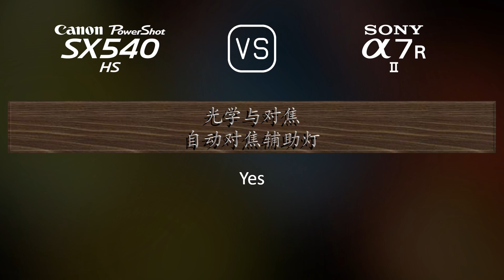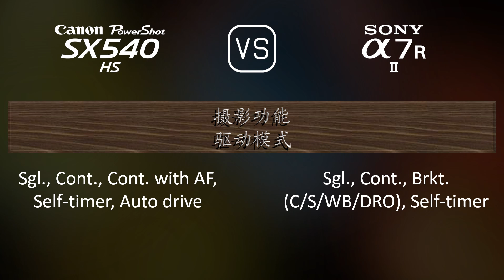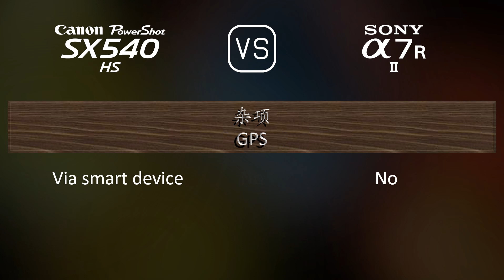Canon PowerShot SX540 HS 与 Sony A7R II 的规格比较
本视频是 Canon PowerShot SX540 HS 与 Sony A7R II 的功能概述和规格比较 (comparison of specifications)，希望对您有所启发。感谢您的支持。

00:25 推出
00:33 机身
00:40 传感器
01:01 图片
01:16 光学与对焦
01:58 屏幕
02:16 取景器
02:30 摄影功能
03:24 录像功能
03:38 贮存
03:42 连接性
04:07 物理特性
04:24 杂项